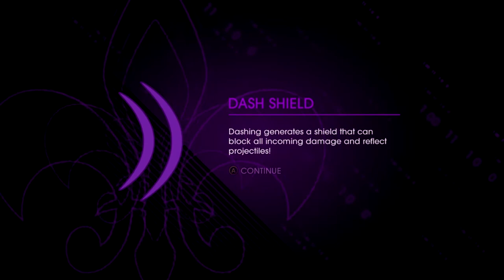The Very Next Day SRIV ( Saints Row IV)